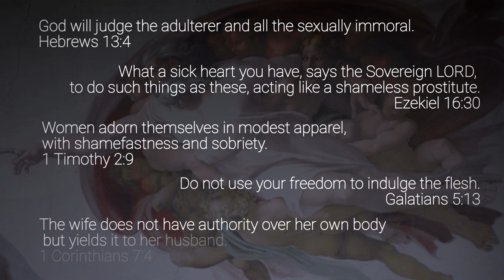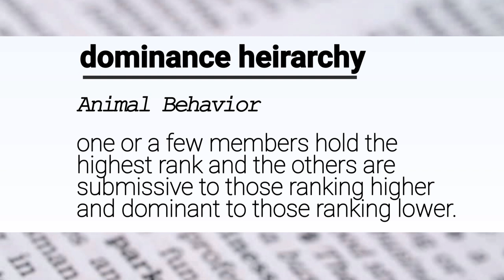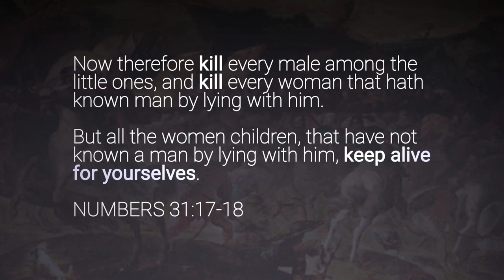Hector Garcia: Violent Men, Violent Gods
It's no coincidence that the gods worshiped by humankind so often resemble (often violent and authoritarian) male primates.

Dr. Garcia, clinical psychologist, professor, and author of "Alpha God: The Psychology of Religious Violence and Oppression," explains the connection.